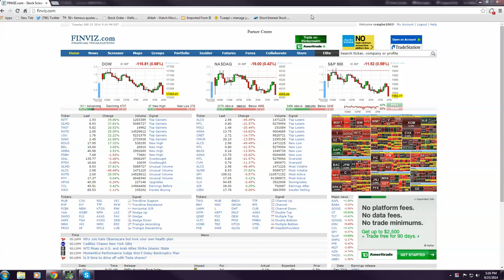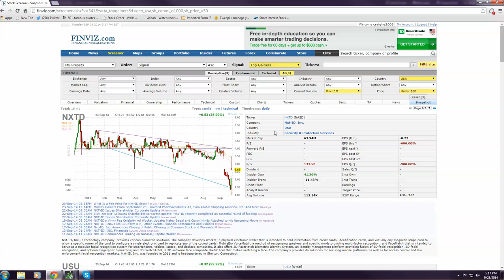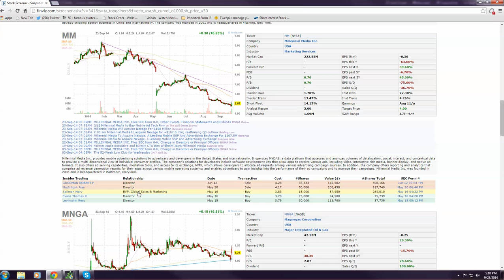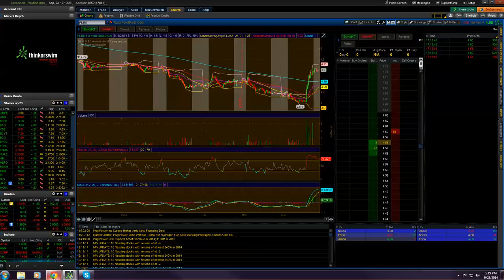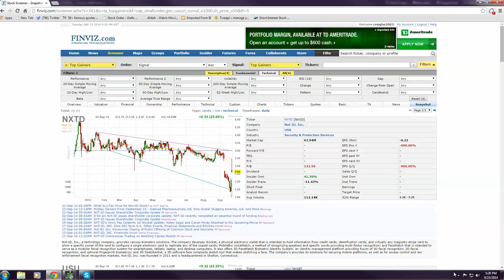Scaning on Finviz for Big Movers!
Using Finviz to scan for top Gainers in the market daily.